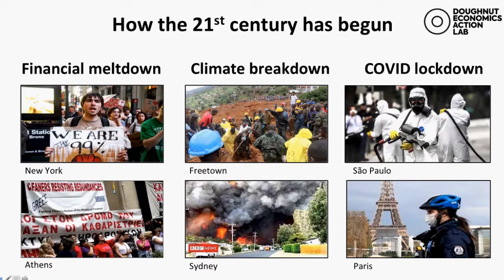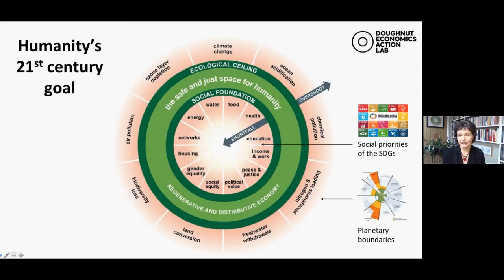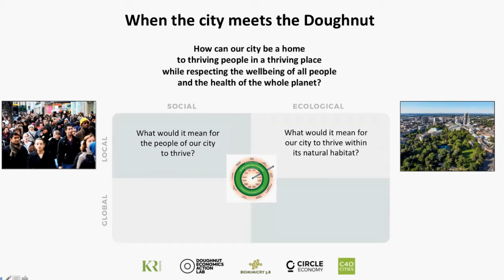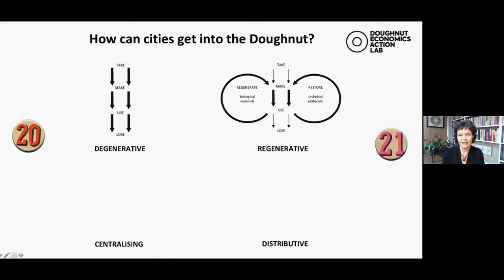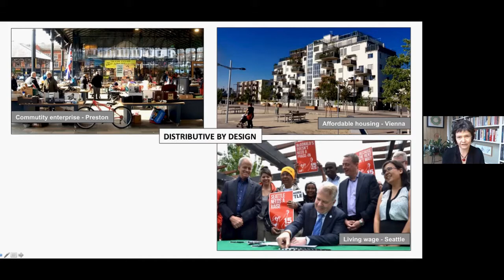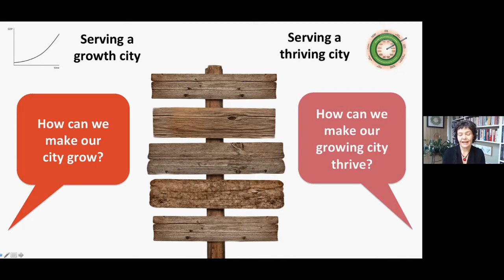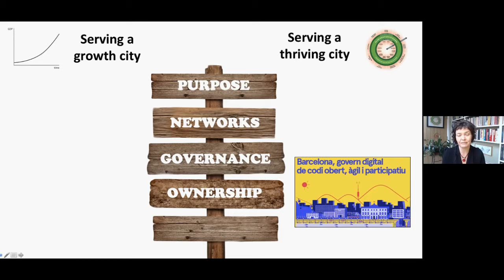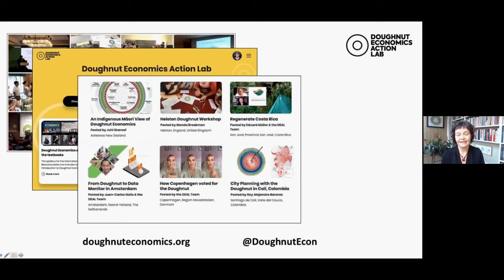When the Doughnut meets the city | RSA Events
RSA President’s Lecture 2020

As we navigate a series of urgent global crises, how might cities and communities be empowered to respond in ways that are ecologically safe and socially just?

Doughnut Economics proposes a set of core principles for creating economies that are regenerative and distributive by design. What happens when these principles are put into practice? In her 2020 RSA President’s Lecture, Kate Raworth, author of the book, and co-founder of Doughnut Economics Action Lab, tells the story of what happens when the Doughnut meets the City, and what it takes to turn a radical idea into transformative action that is now starting to spread, spontaneously, around the world.

The event will be introduced by HRH The Princess Royal, RSA President.

The RSA’s programme of work on Regenerative Futures  explores how a regenerative approach can unlock better ways of organising our economy and our societies, to tackle the complex challenges society faces today.